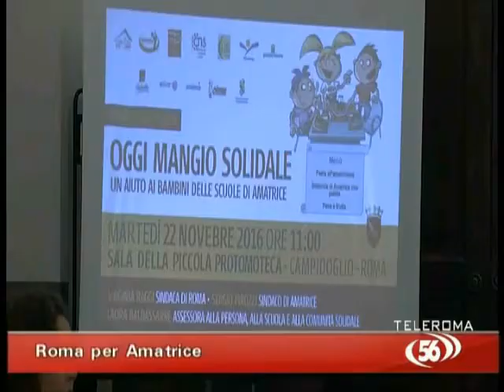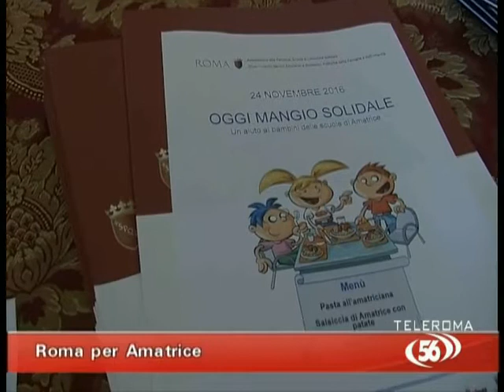"Solidarietà InMensa", Roma per Amatrice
Oggi 24 novembre in 800 scuole di Roma si mangiano i prodotti tipici di Amatrice. Una parte del ricavato andrà a sostegno delle popolazioni del reatino colpite dal sisma